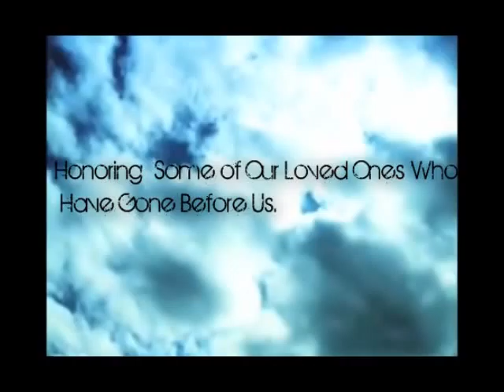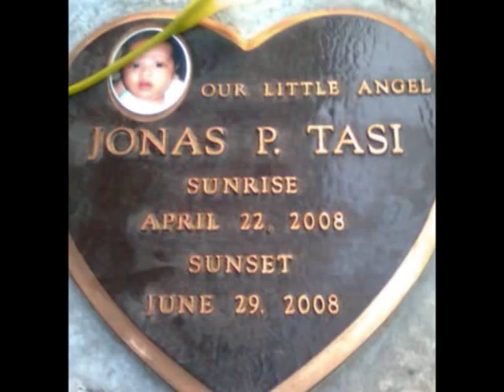Our Pass/2012 Family Reunion